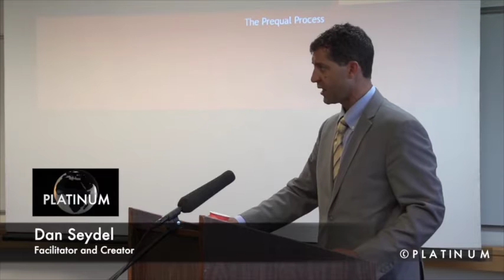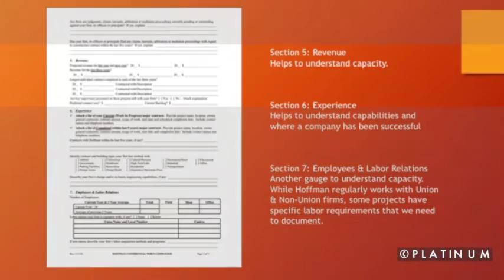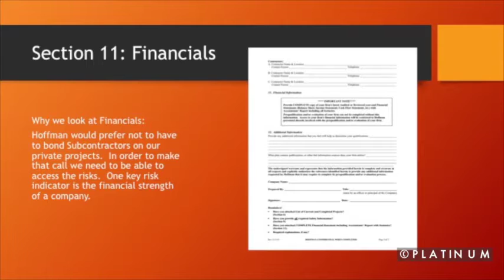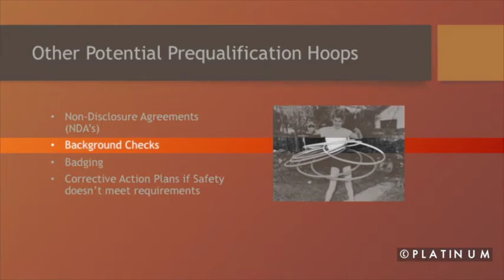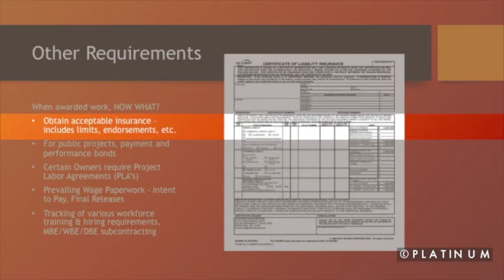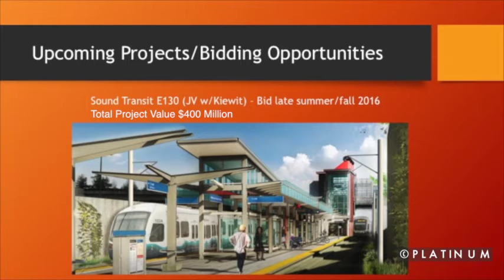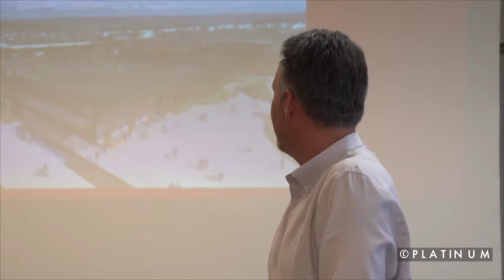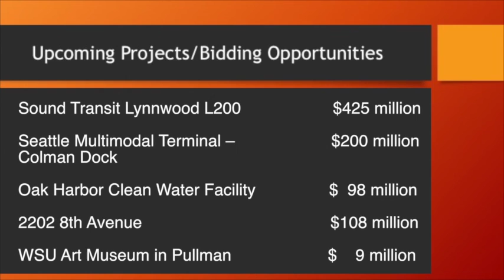Doing Business with Hoffman Construction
Learn how to become a prequalified vendor with Hoffman Construction, one of the Northwest's top general contracting firms, currently engaged in $1 billion in projects in Washington State alone. This video features Hoffman Purchasing Manager Christyn Halliday, Hoffman Senior VP Dave Johnson, and Platinum Group President Dan Seydel. This online course also includes briefings on Active* Hoffman projects going to bid in Fall/Winter 2016.